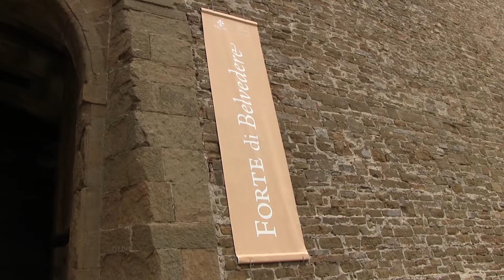Florence and the Metropolitan City of Florence, events taking place in June 2018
Here is a selection of events taking place in June 2018 in the Metropolitan City of Florence.